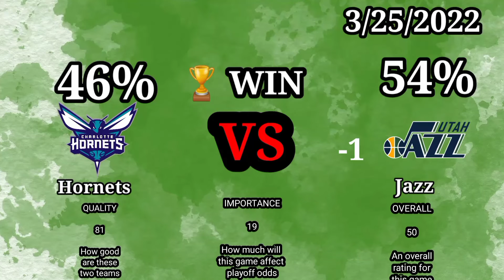nba betting picks, nba picks today, free nba picks today, Nba predictions today , Nba games today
nba betting picks, nba picks today, free nba picks today, Nba predictions today, Nba games today,Nba picks today All nba picks today
Top nba picks tonight
College basketball
Lebron james